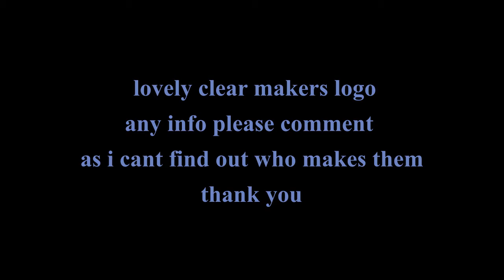small pipe wrench logo old hand tool total restoration restore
Welcome to hand tool restoration where old rusty tools get refurbished and restored.
 Inspired by youtube channels such as scoutcrafter , hand tool rescue , black beard projects and many others even wranglerstar, i enjoy watching other peoples videos so decided to give it a go .
 Im no camera man extraordinaire and sometimes forget to push record but aim to improve !
Every tool / restoration/ rescue is different and i do them all  in my tiny workshop/shed/shop,.

They vary from small quick projects to vice , pipe wrench ,spanner strip down and resprays ,
everything is diy able , reasonably simple equipment and tools and some common sense .

 In the future i will be having to build a much larger workshop as i am drastically restricted by space in my 9ft by 6 ft shed and hope to have gained the camera skills to video document this .
Any hints or tips you can give would be greatly appreciated , along with comments on the speed of fast forward , no one wants to watch 20 mins wire brushing on the bench grinder .